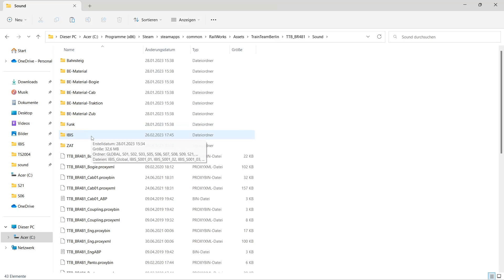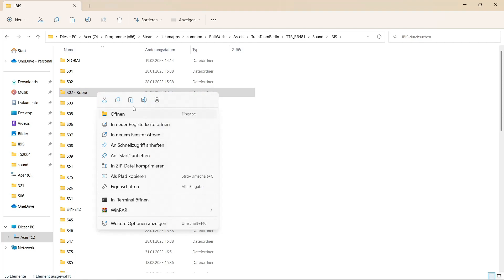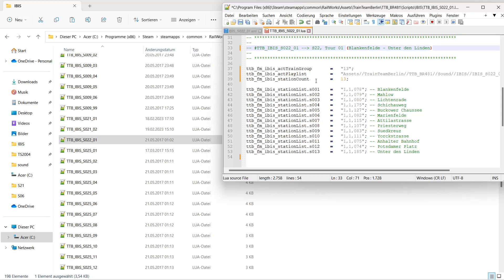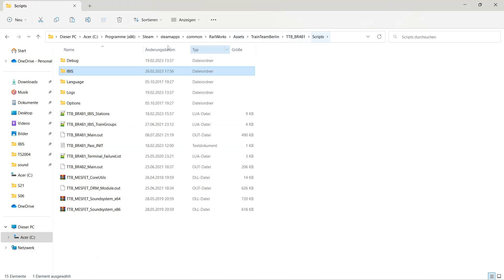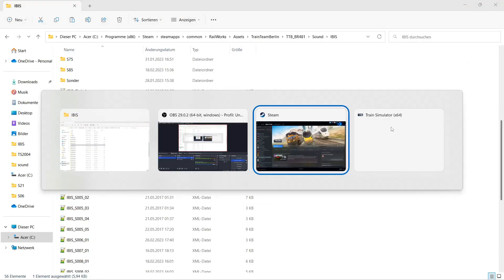Einführung Linienerstellung BR 481 Train Simulator Classic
Moin Liebe Leute, heute zeige ich euch wie ihr im TS eigene Linien erstellt